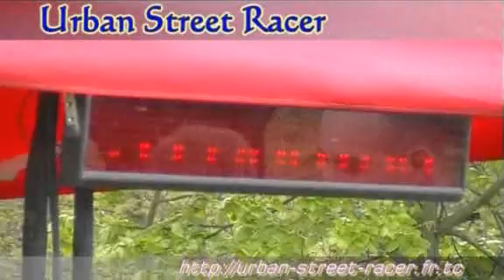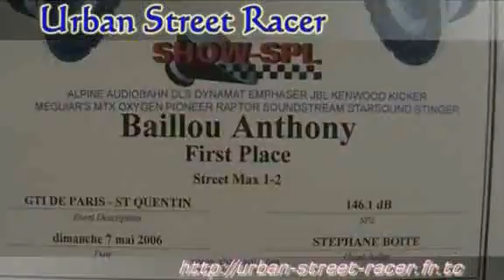Club Tuning Urban Street Racer Au 1er GTI De Paris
Voici La Vidéo De Notre Club "Urban Street Racer" Lors Du Meeting Tuning Au 1er GTI De Paris En 2006.
Voyez Là Nôtre Bonne Humeur Lors De Ces Rassemblement, Beaucoup Apprécieront.
Nous Incitons Les Conducteurs à Ne Pas Provoquer De Débordements Sur Les Routes, Ni A Mettre En Danger La Vie D'autris Le Club Urban Street Racer.

Urban Street Racer